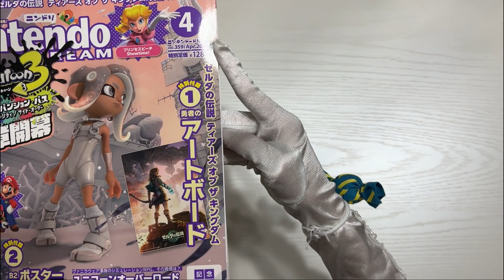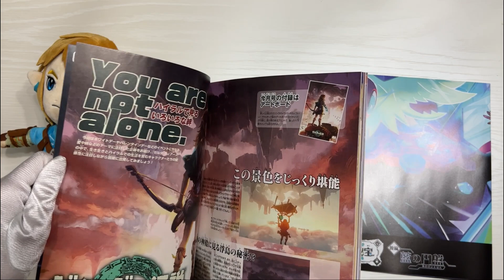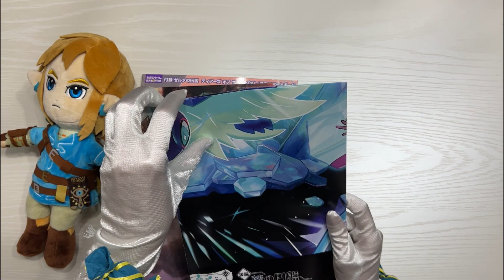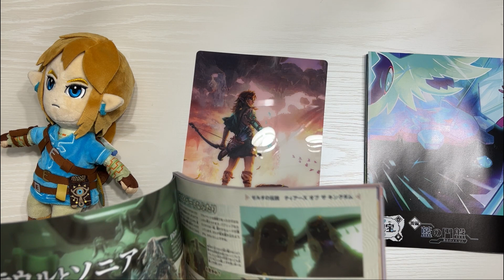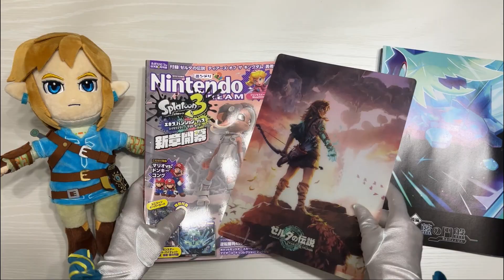【開封動画】特典がティアキンアートボードのニンドリ2024年4月号買った！【ゼルダの伝説 / スプラ3】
ニンテンドードリーム2024年4月号を購入したよ。
特集はスプラトゥーン3のサイドオーダーで、付録特典にゼルダの伝説ティアーズオブザキングダムの「勇者のアートボード」！
これは買うしかなかったんだあぁ✊

無理のない範囲で入っていただけたら嬉しいです🍬✨